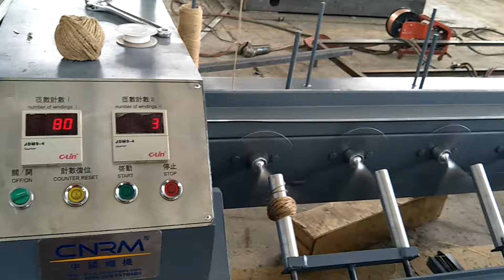Jute yarn ball winding machine from Nancy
Yarn ball winder
Jute yarn ball making machine